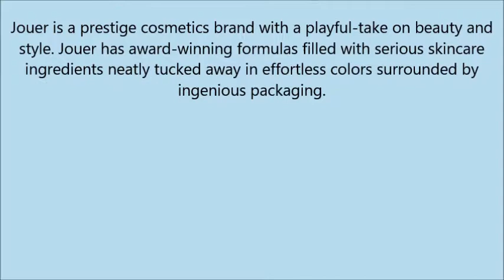Jouer Blush Bouquets, Adore Hold Me, 0 39 oz